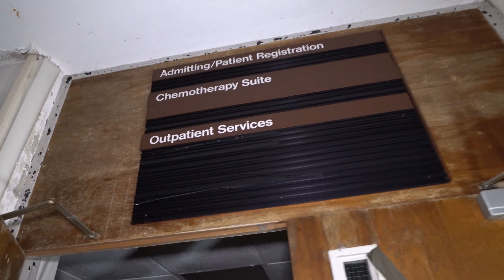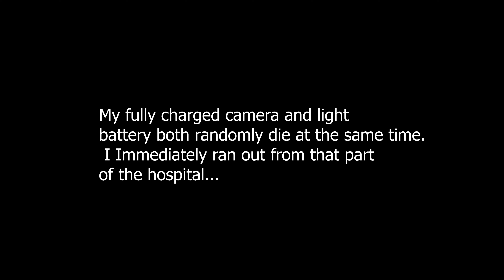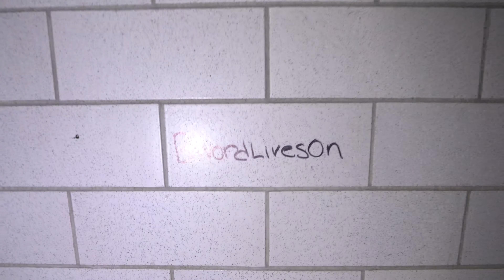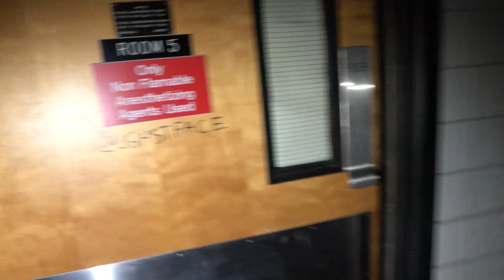The Gang Gets Haunted.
Definitely should have worn a hazmat suit for this explore. The creepiest, most disgusting hospital I have ever explored. I never believed in ghosts or unexplained happenings until now...